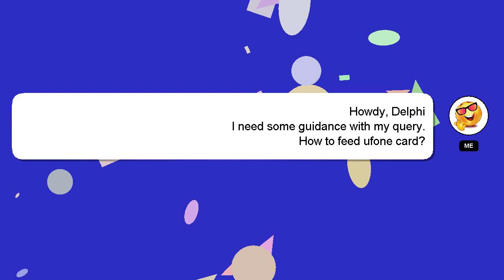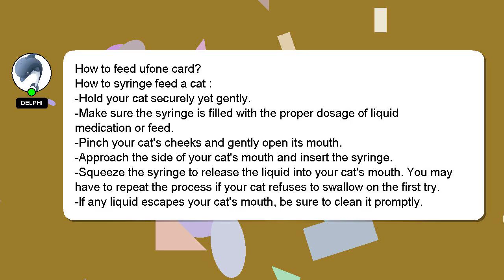How to feed ufone card?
Here's a short introduction about myself, Hi, my name is Delphi, nice to meet you. Allow me to support you in answering your questions. - How to feed ufone card?

I welcome your comments and chats if you have more detailed queries. Your answer will be acknowledged and appreciated, and I will 'heart' it as a sign of gratitude.

*1 What we are experimenting :*